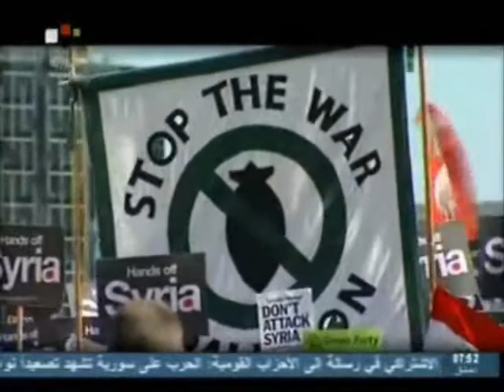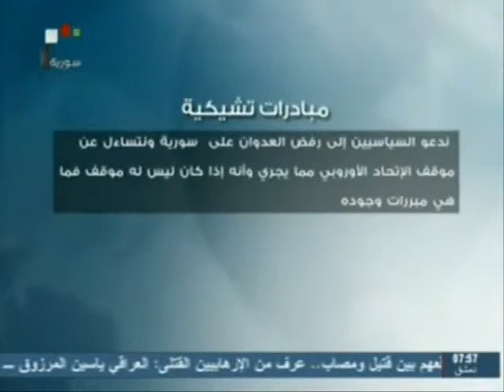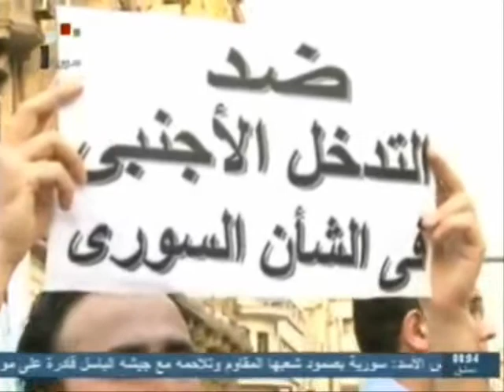SYRIA NEWS أخبار سورية الأحد 2013/09/01 بروجردي في دمشق والسوريون دروع بشرية لحماية سوريا